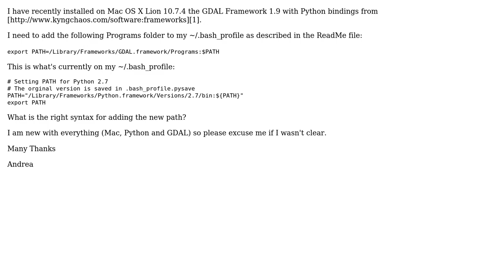GIS: How to add GDAL Programs folder to ~/.bash_profile?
With thanks & praise to God, and with thanks to the many people who have made this project possible! You are responsible for your own actions.